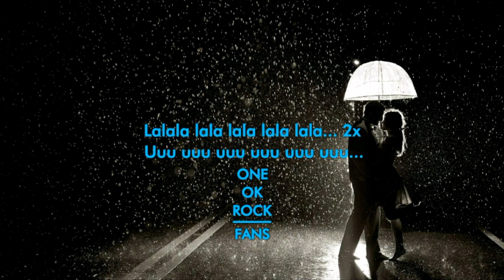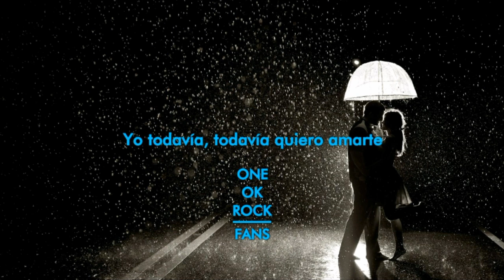ONE OK ROCK - Hidden Track [Ambitions] (Sub Español)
"Hidden Track"
ONE OK ROCK
Warner Bros Records, Fueled by Ramen
2017
OneOkRock ¡YA CONTAMOS CON WEBAPP!

➡[IN] Instagram:
▶Nhuve inc: